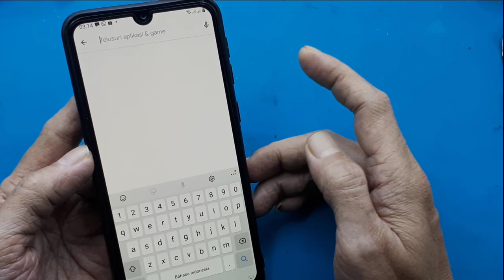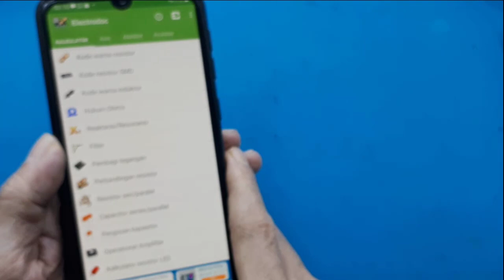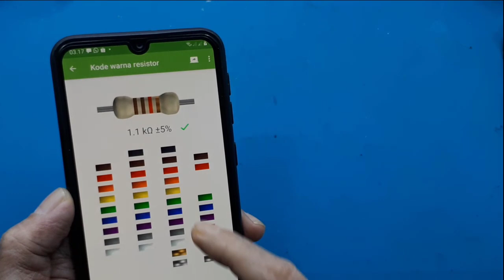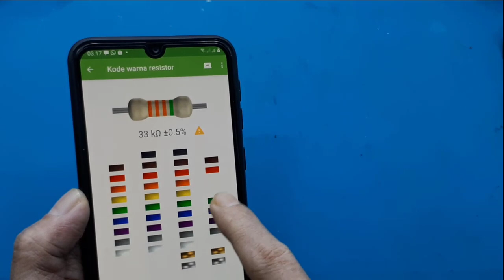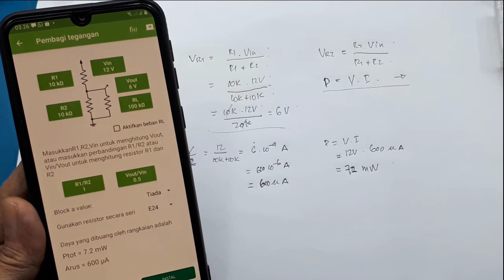Aplikasi Electrodoc Pembagi tegangan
Video ini menjelaskan rumus dasar pembagi tegangan pada resistor

00:00 Radal05
00:30 install aplikasi electrodoc
01:10 test aplikasi